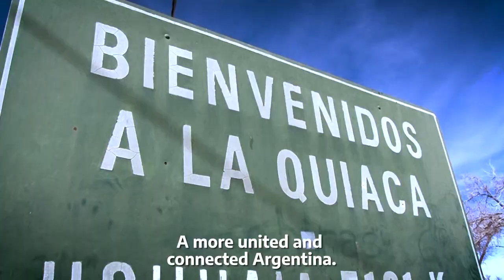ITU Membership Video: CONECTAR, Argentina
WTISD 2021

ITU Membership contribution video: CONECTAR,  Argentina unida, Secretaria de Innovación Publica, Jefatura  de Gabinete de Ministros, Argentina.